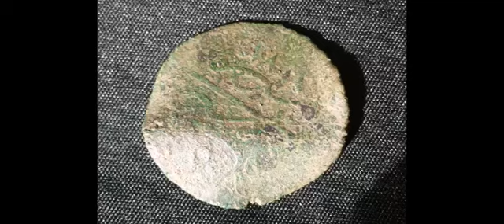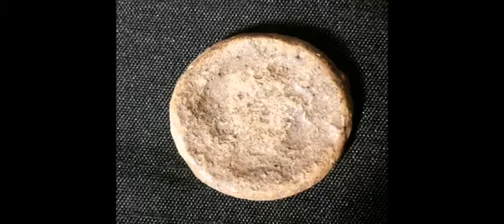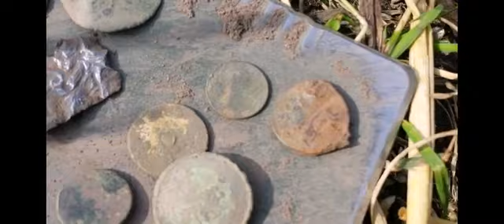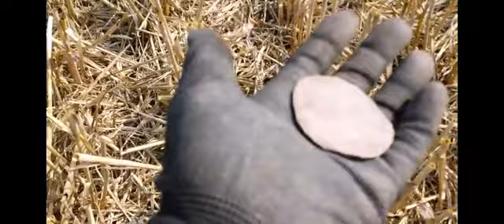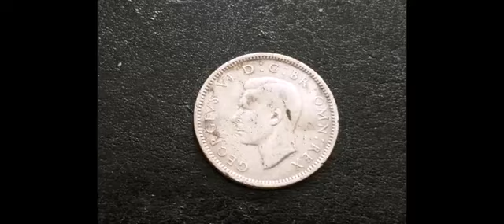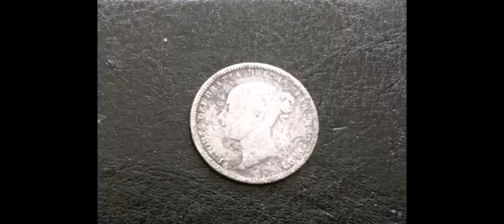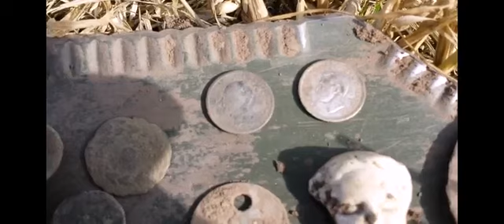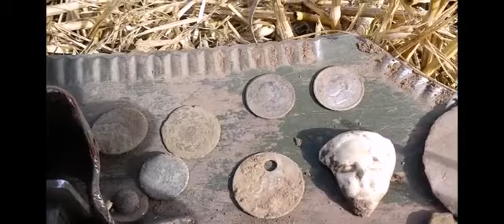Metal detecting - 2 hunts, Silvers, coin ID plz .. Garrett AT Pro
I'm starting to get lazy with uploading videos :( .. 2 hunts on this one, on the first hunt I found a half penny sized coin, can anybody help with the ID please ...